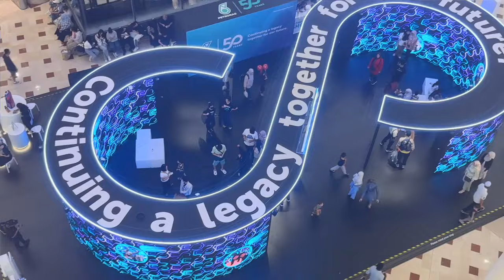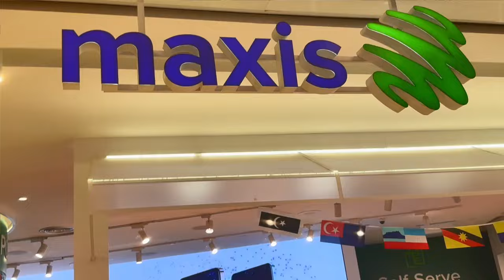🏖️KLCC Twin Tower || Kuala Lumpur, Malaysia 🇲🇾 Views